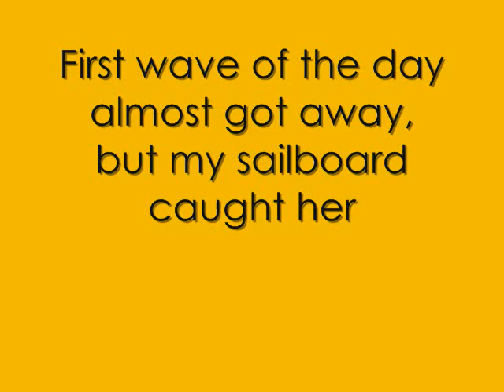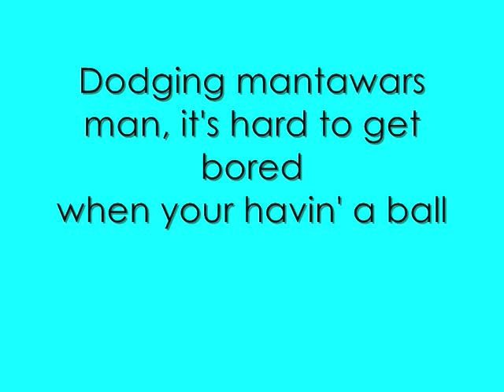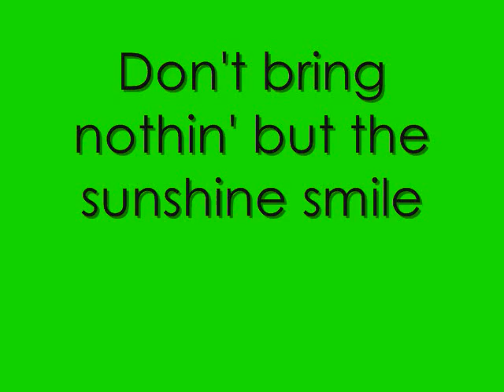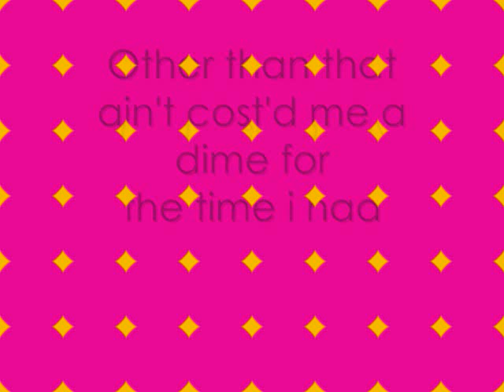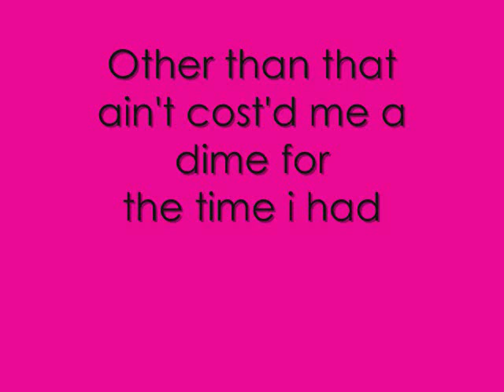keys in the Conch Shell Lyrics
This is keys in the conch shell by kenny chesney! hope ya like it! sorry it is messed up for like 5 seconds on the first slide!